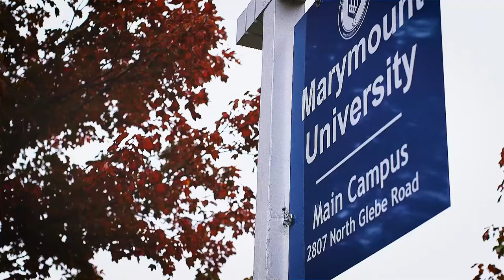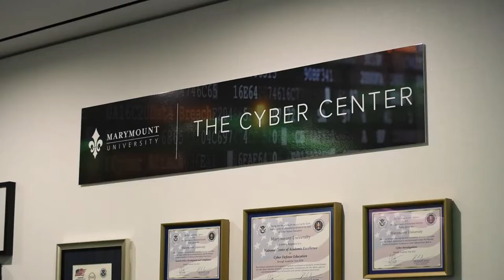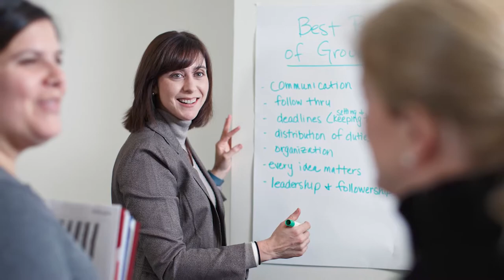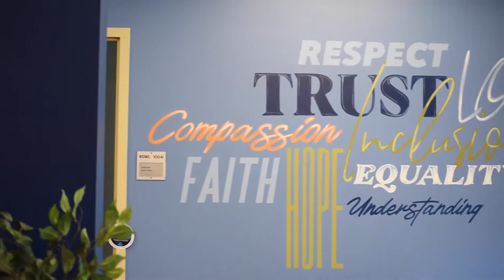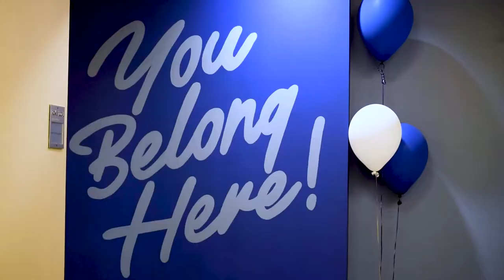Business, Innovation, Leadership and Technology at Marymount University